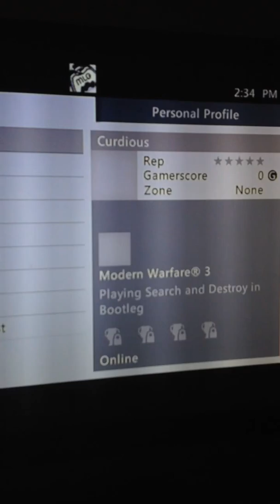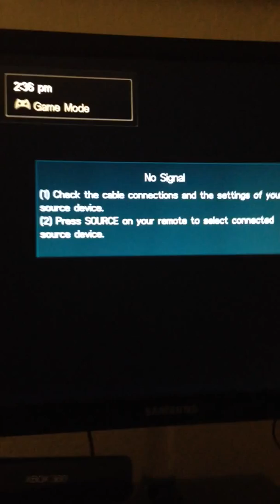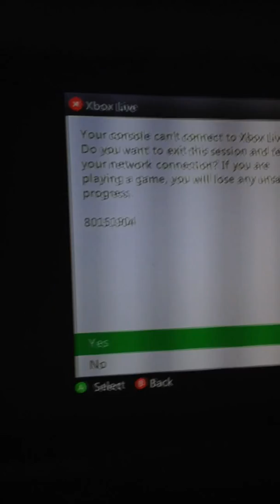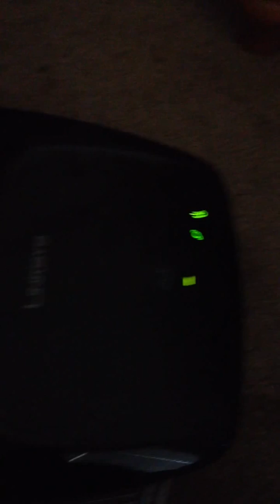Mw3 me getting hit offline and winning 4-2